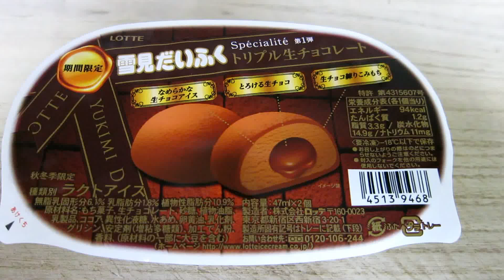雪見だいふくスペシャリテトリプル生チョコレート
雪見だいふくスペシャリテトリプル生チョコレート美味しかったよ^^